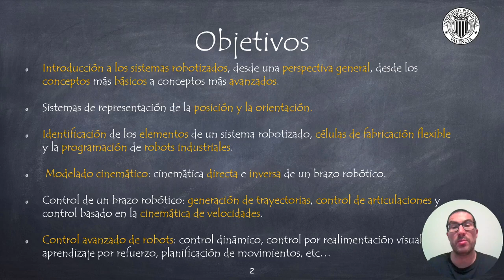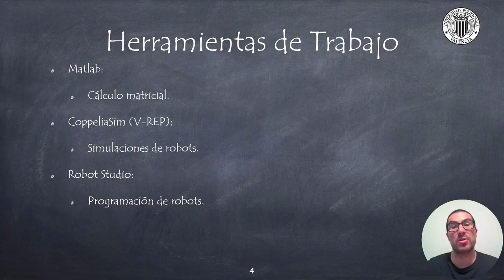Introducción al curso de Robótica | Sistemas Robotizados (ANTIGUO)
Este es un vídeo introductorio de la asignatura Sistemas Robotizados. Si quieres contribuir al desarrollo de tutoriales como éste:

Este vídeo forma parte de un conjunto de video tutoriales sobre robótica usados en asignaturas de robótica de la Universitat Politècnica de València.